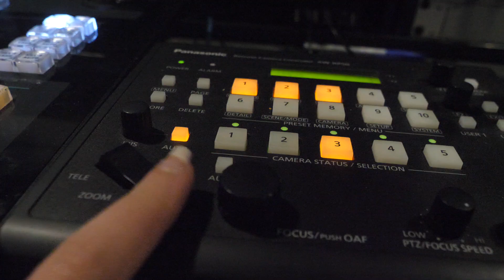Creuseline Type Beat